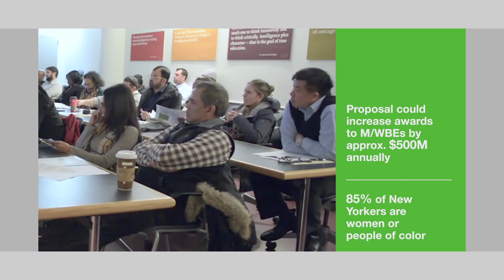More discretionary spending for M/WBEs, Cultural funding, World's Tallest Politician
• The City proposes leveling the playing field for Minority and Women-owned businesses
• $2.8M in additional funding will help support the City's cultural organizations
• Brooklyn Councilmember Robert Cornegy has been declared the World's Tallest Male Politician by Guinness World Records